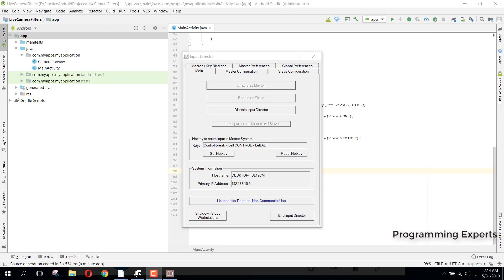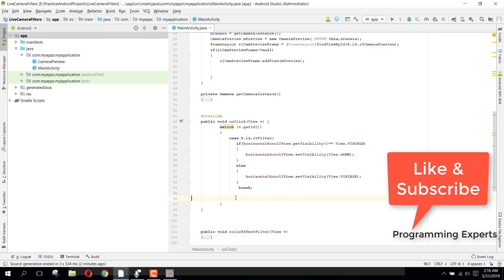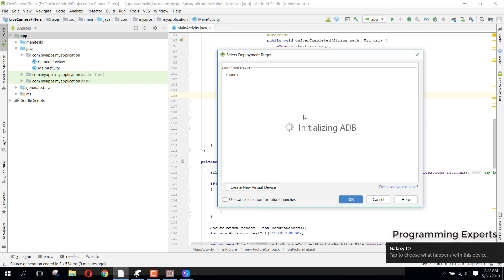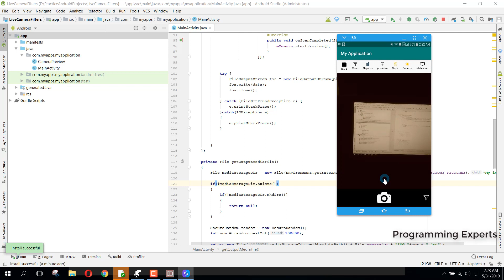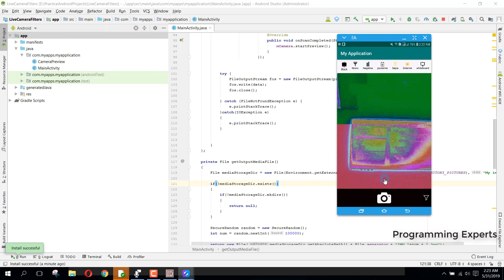(Last Part) Live Camera Filters App in Android Studio PART 5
Welcome to my this video series. In this series , I will teach you how to develop a live camera filters app using android studio.

I will upload source code very soon.